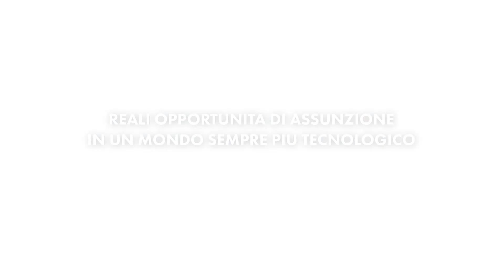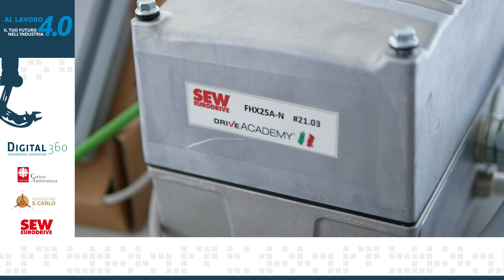L'esperienza di SEW Eurodrive per “Al lavoro 4.0” il progetto di social responsability x NEET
L’intervista di Franco Canna Direttore Innovation Post a Mirko Otranto, HR Manager & Compliance Officer, SEW Eurodrive Italia ci racconta come non ci possa essere crescita senza inclusione sociale. Motivare i giovani e offrire loro nuove opportunità è la chiave per farlo.